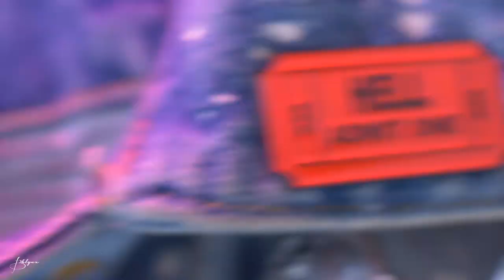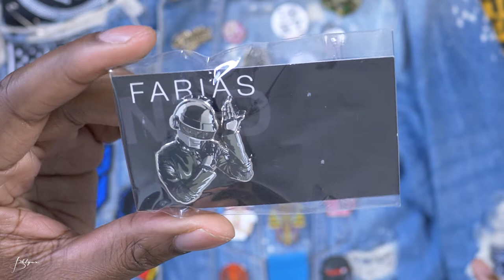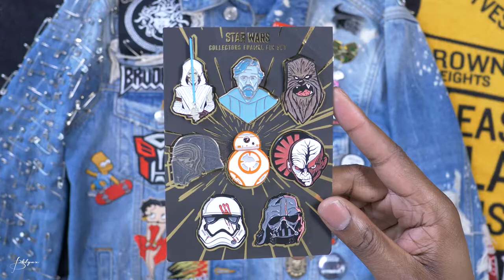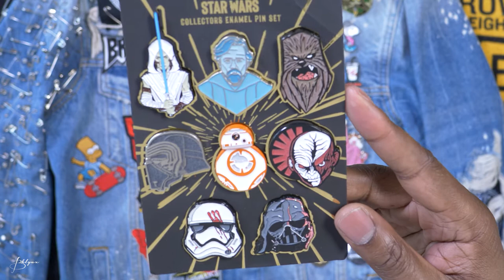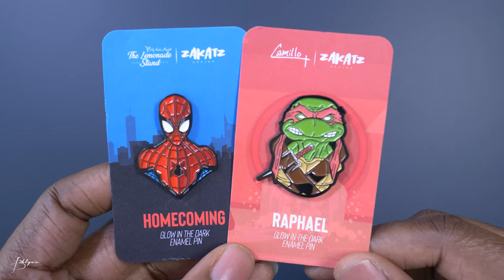CUSTOM DIY DENIM JACKET | ENAMEL PINS, SAFETY PINS & PATCHES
HELL ADMIT ONE

LUMIX 12-35MM F2.8
LUMIX 15MM, F1.7
TAKSTAR SGC-598

Please comment if you have great music I can use

Also Follow My Paintball Team & Fitness Page

BKLYNX is a participant in the Amazon Services LLC Associates Program, an affiliate advertising program designed to provide a means for us to earn fees by linking to Amazon.com and affiliated sites.